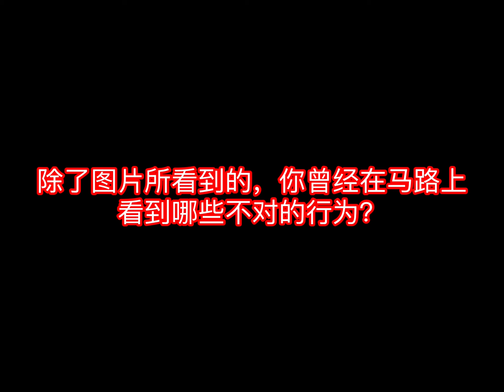P3 Chinese Oral 三年级口试看图会话 巴士站